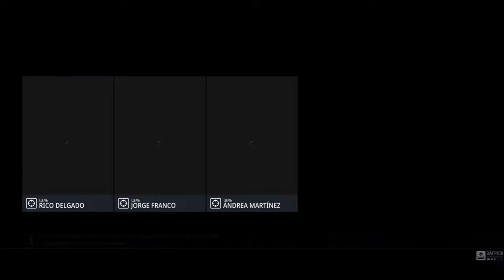Трехглавый змей ! HITMAN 3#9